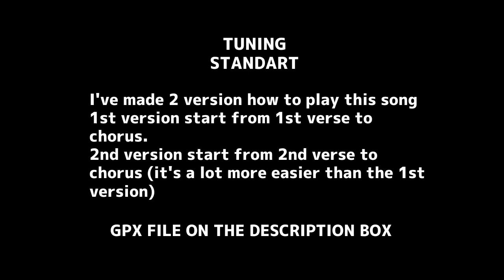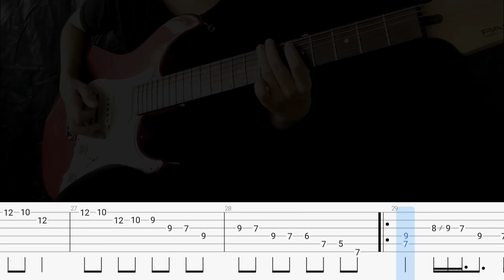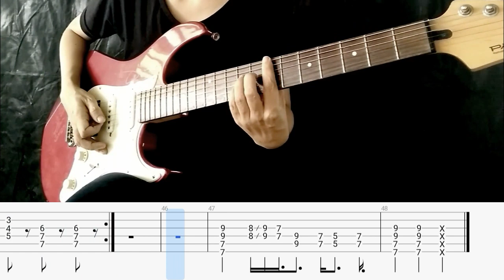ITZY (있지) – 'SORRY NOT SORRY' Guitar Cover With Tab